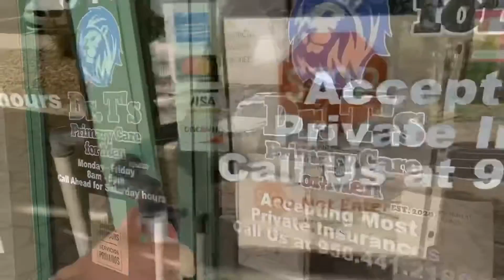PVT VLOG Los Dos Carnales Concert El Diamante’s Birthday Present